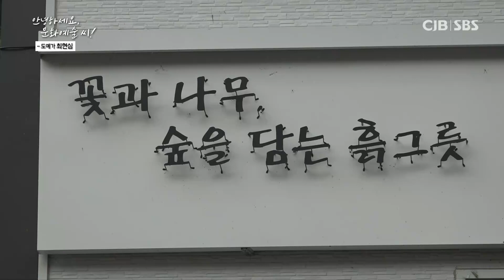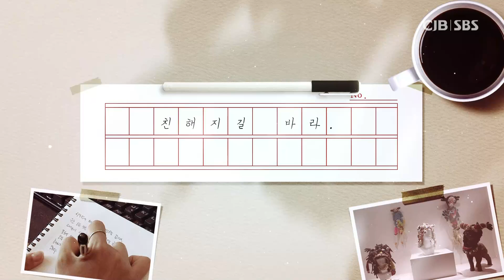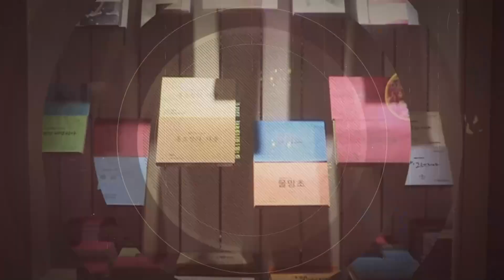안녕하세요. 문화예술 씨! - 도예가 최현심